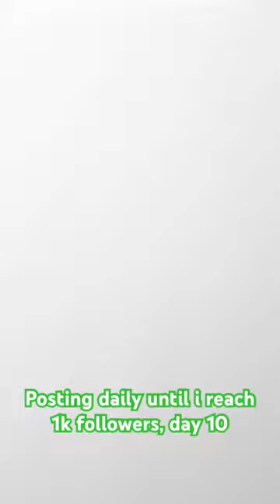Daily doodles! 9 kitchenware items ✍️🍽️🍷🥄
Get inspired in the kitchen by these 9 kitchenware items! ✍️🍽️🍷🥄

Join me in a collection of drawing videos celebrating artistic discovery!
I mainly draw with a Staedler Pigmentliner 1.0 on regular printer paper. The sketching themes are inspired by fleeting thoughts, if anything springs to mind what i should doodle next, please share.